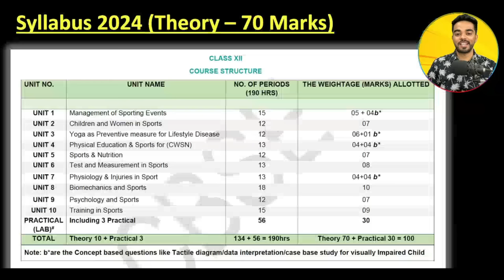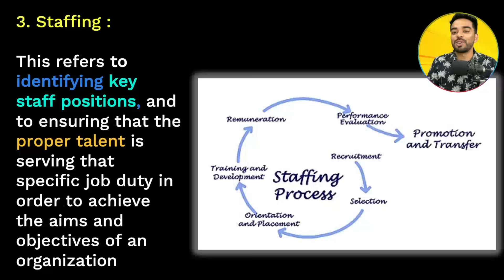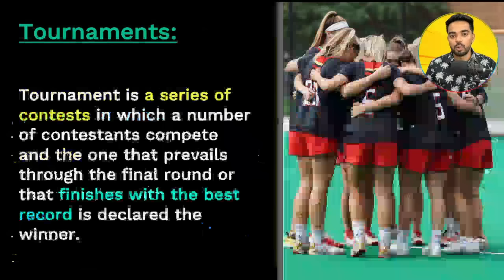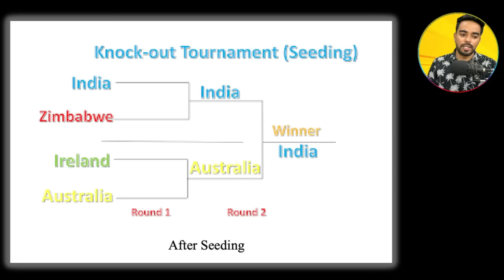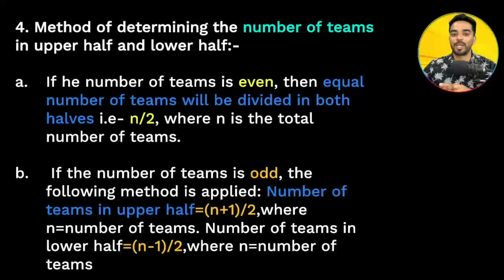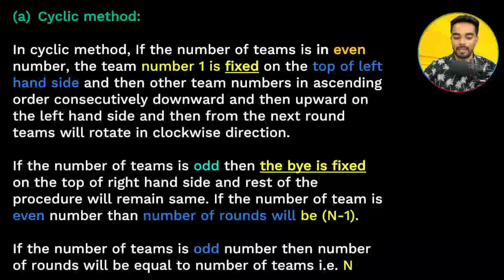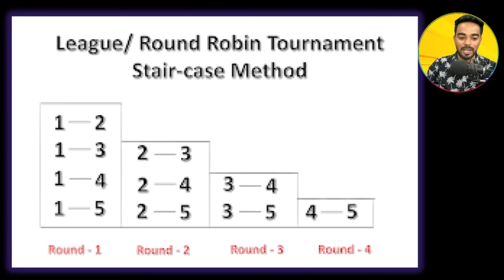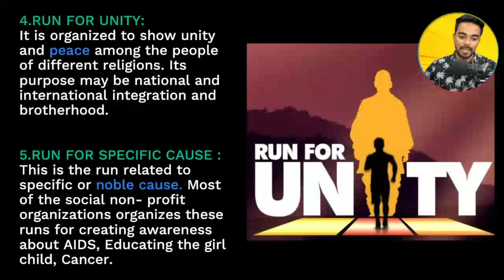Mission 100 : Management of Sporting Events - CH - 1 | CBSE Class 12th 2024🔥 | Physical Education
Topics covered in this video :
0:00 - Start
1:25 - 1.1 Functions of Sports Events Management
Planning,
Organising,
Staffing,
Directing &
Controlling

5:55 - 1.2 : Various Committees & their Responsibilities (pre; during & post)

7:20 - 1.3 :  Fixtures and its Procedures –
13:29 - Knock-Out (Bye & Seeding) &

17:33 - League (Staircase & Cyclic)
22:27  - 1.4 : Intramural & Extramural tournaments – Meaning, Objectives & Its Significance
23:45 - 1.5 : Community sports program (Sports Day, Health Run, Run for Fun, Run for Specific Cause &. Run for unity